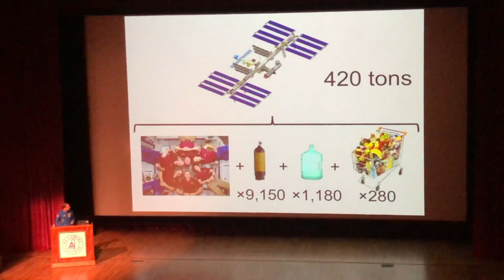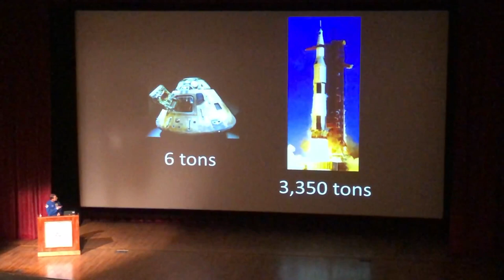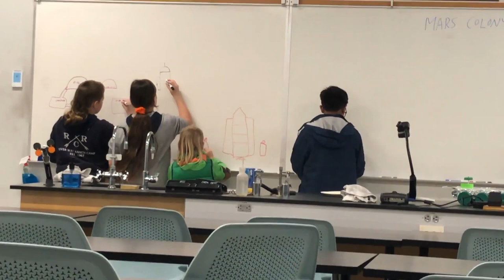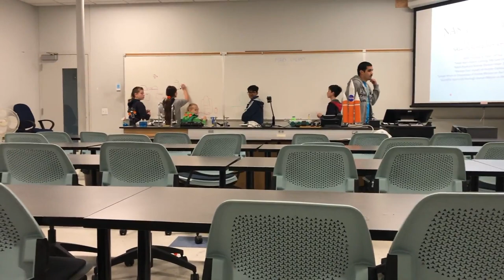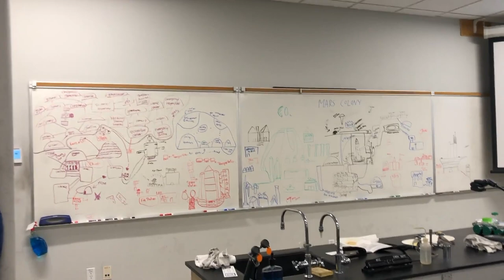День Космоса в колледже в Америке. NASA, астронавт, семейный выходной в США! VLOG#141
Встреча с астронавтом, что такое NASA, колония на Марсе и просто куча фактов о космосе.